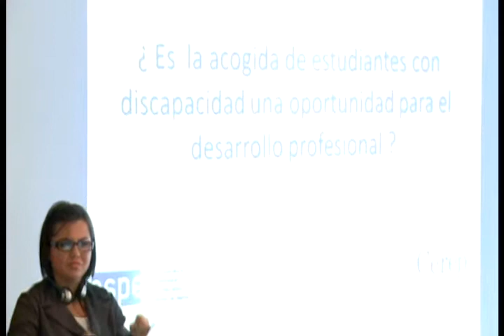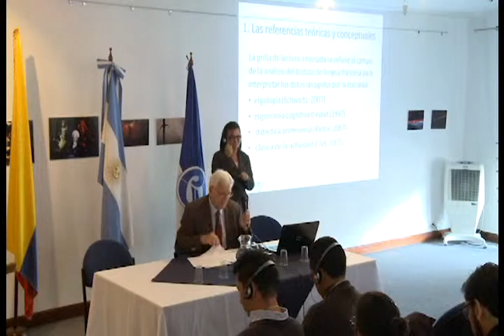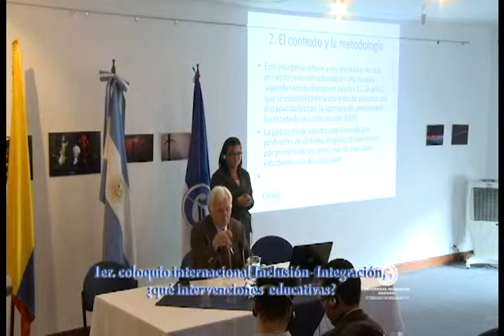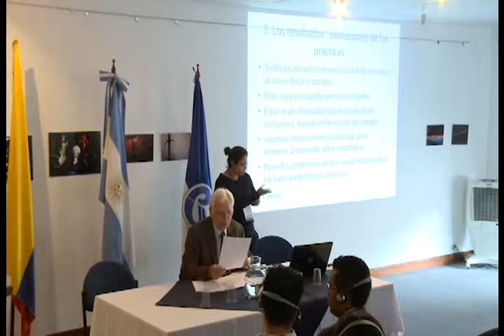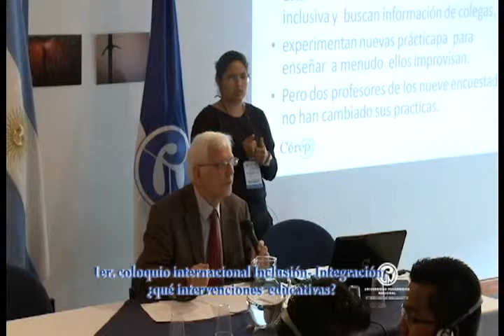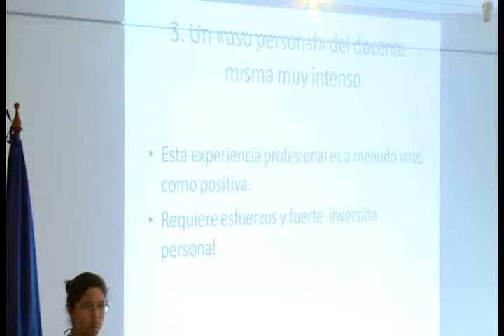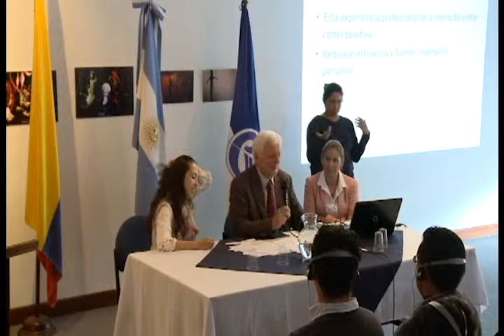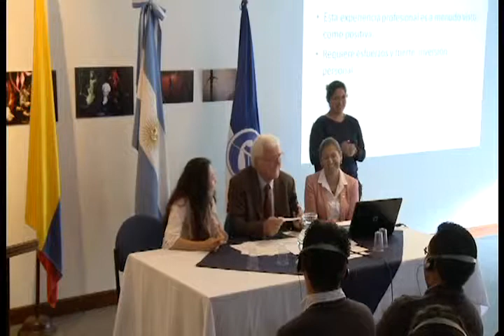I Coloquio internacional Inclusión - Integración. ¿Qué intervenciones educativas? (2)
I Coloquio internacional Inclusión - Integración. ¿Qué intervenciones educativas?